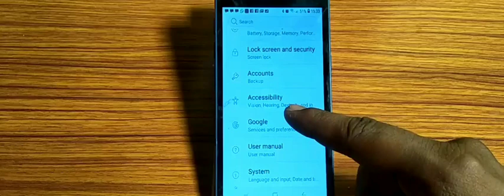how to turn off one booster,one booster of kaise karen Samsung Galaxy S6